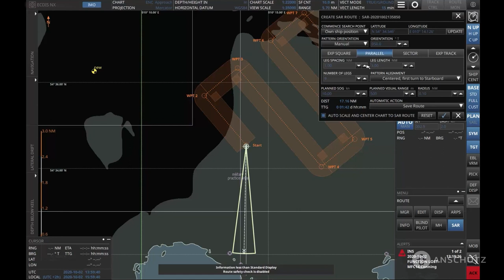Search and rescue (ECDIS)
When floating life rafts or swimmers are on the high seas, our ECDISNX kicks into action to facilitate rapid search and rescue (SAR) operations.
Based on the requirements of IMO IMSAR Manual Volume III, the SAR feature supports multiple search patterns, each editable for extension and search direction. The start of the search is supported by time, set and drift, either by measurement of the ship’s own set and drift or by manual input. Once the search parameters are set, the search pattern activates as a route and monitors the area already searched.

Anschütz is the world's leading expert in ship navigation systems and maritime solutions tailored to the needs of its customers.

We design and deliver efficient IntegratedNavigationSystems (INS) like SynapsisNX, and Integrated Bridge Systems (IBS), including warship integrated bridge and navigation systems (WINBS). Our product range includes sophisticated and cutting-edge gyro compass technology like the rock-solid Standard 22 NX and the maintenance-free Standard 30 MF, compass repeaters and heading management systems. With the experience of thousands of autopilot installations, Anschütz has developed a series of non-adaptive and adaptive / fuel-saving autopilots (e.g. PilotStar NX, NautoPilot 5000NX), precise track control systems as well as highly accurate manual steering gear control systems (e.g. NautoSteer AS). Our product range includes electronic chart display and information systems (ECDIS) and Warship ECDIS (WECDIS). We also offer state-of-the-art ship radars for navigation and surveillance, and applications for navigational radar and naval radar. Our eLog (approved electronic logbooks) provide automated and digitized logbook entries and enable paperless shipping. With SYNTACS NX we developed an innovative, modular Command & Control (C2) system for mission management, situational awareness, area surveillance, search and rescue, and other missions. In addition, we offer highly accurate marine inertial navigation systems and submarine systems and solutions.

Our company was founded in 1905 by Dr. Hermann Anschütz-Kaempfe after he invented the gyrocompass for ships. Supported by Albert Einstein, Anschütz continued to develop the gyro compass over the years until 1925 when production of the well-known two-gyro compass began. Over the decades, Anschütz was able to revolutionize shipping with numerous innovations, including the so-called iron helmsman, the chart plotter, the track control system and the first integrated navigation system with type approval. Later Anschütz expanded the product range to include radar systems and electronic chart display and information systems (ECDIS), and developed into an integrator of customer-specific, sophisticated bridge systems and mission systems.

Today, we design, integrate and deliver efficient navigation and mission systems for commercial ships, megayachts, refit projects, naval surface combatants, small combatants and submarines. Approximately 30,000 ships are equipped with Anschütz products. They are supported by the Anschütz Group and a worldwide network of certified sales and service partners.

We are committed to working with a global team of professionals to ensure safe and reliable marine navigation – anytime, anywhere. Wherever you navigate – we are with you.